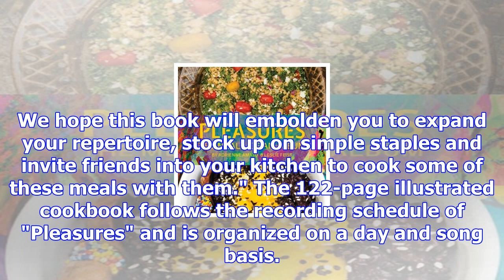Feist to release vegetarian cookbook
Relaxnews Published Saturday, December 9, 2017 9:40AM EST Canadian indie pop singer-songwriter Feist...